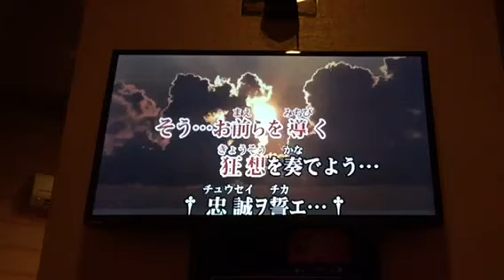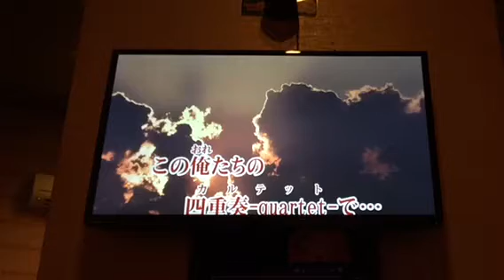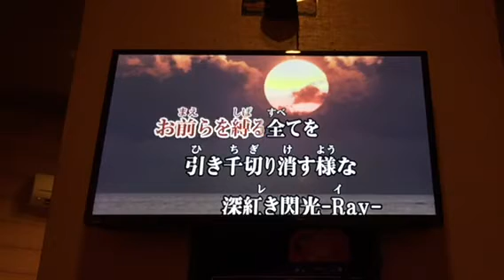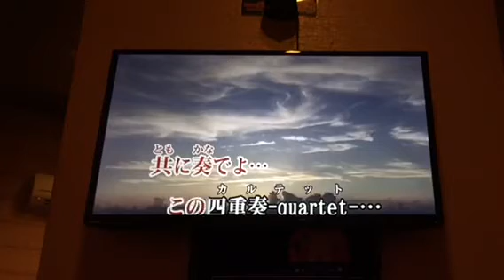【カラオケ】Crimson quartet-深紅き四重奏-／シンガンクリムゾンズ【みさ】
表記が難しいですw
最強に中二な歌詞ですごく好きです(笑)